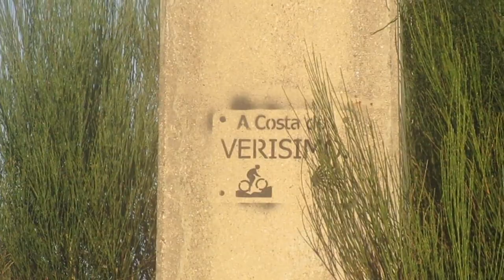Masificado 🤬 Imposible entrar sin ser visto 🤬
Lugares antaño solitarios ahora convertidos en "parques temáticos" por decenas de curiosos afectados por el "síndrome del confinado".
Os dejo el enlace por si os interesa adquirirlo
.▶Sigue leyendo  👇
Si compras 🤗a través de estos links me ayudarás un poco: